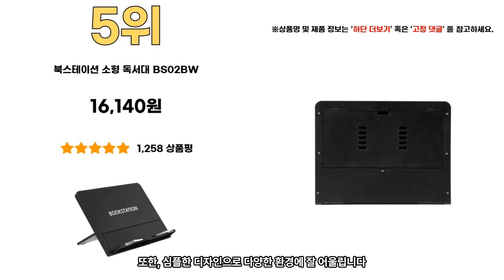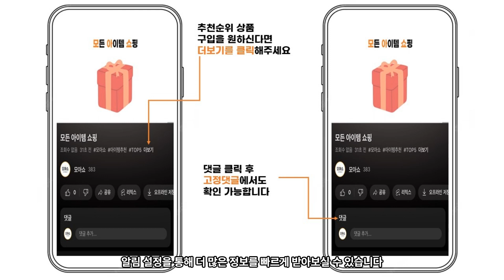2023년 인기 독서대 추천 TOP5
1위 - 알파 103 독서대
14,550원

2위 - 동아 퍼스트 2단 독서대
31,520원

3위 - 동아퍼스트 내추럴 독서대
11,070원

4위 - 애니키 사용이 편리한 북스탠드 RD100 독서대
11,870원

5위 - 북스테이션 소형 독서대 BS02BW
16,140원